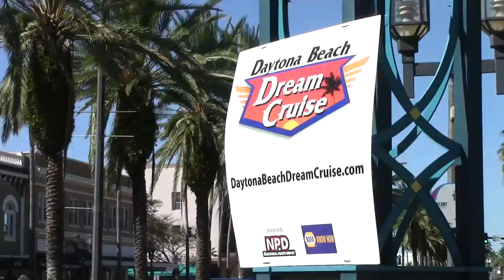Zone3 - Daytona Beach Dream Cruise Classic Car Show - 22 October 2016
- zONE3 is the entertainment area of Daytona Beach. It includes the historic downtown area along Beach Street, the marinas and restaurants on both sides of the Halifax River, the Main Street corridor and the beach, itself.

There are many events that take place. They are attended by many people. But they are not promoted sufficiently online, neither before, nor after, the event.

This is a look at the 9th edition of Daytona Beach Dream Cruise, a classic car show in Riverfront Park and South Beach Street.

Video: Ken English